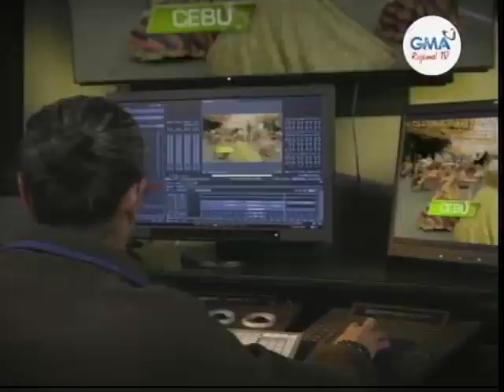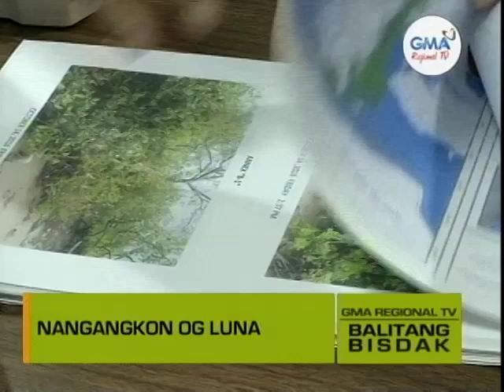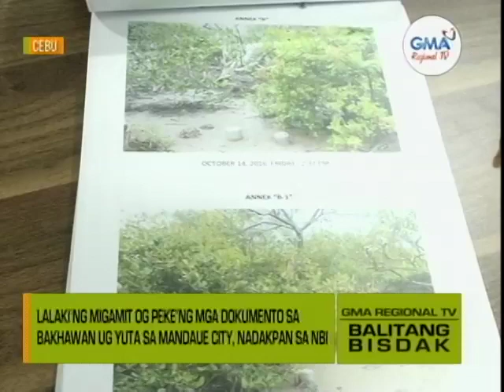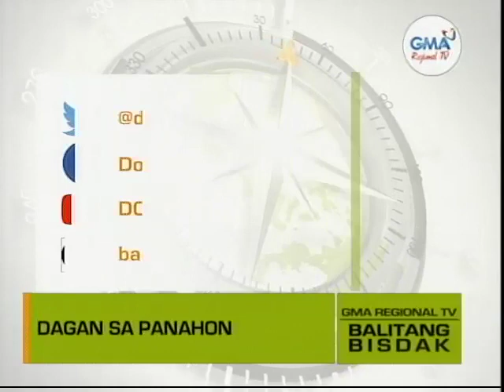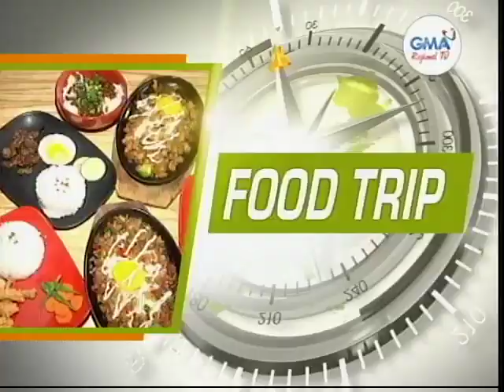Balitang Bisdak: April 7, 2022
Ania ang dagku'ng mga balita, kasayuran ug impormasyon sa Balitang Bisdak - April 7, 2022 full episode.